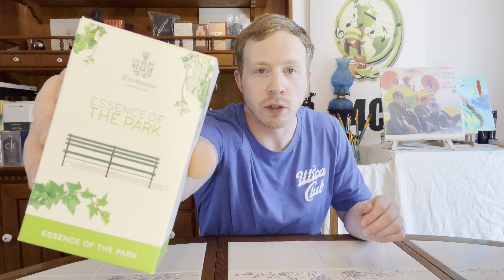Blind Buys - Seasonal Picks - A WALK IN THE PARK? - Carthusia Essence Of The Park.